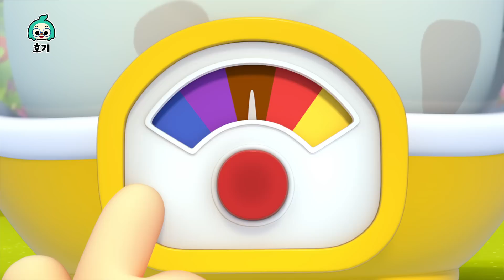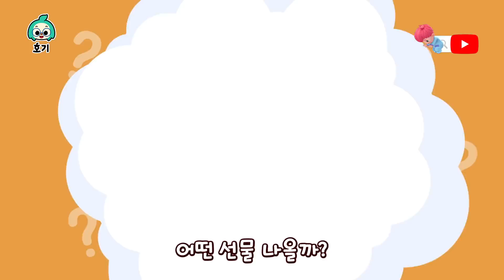9월 6일은 핑크퐁 생일🎉 | 생일 축하해 핑크퐁💖 | 인기곡 및 색깔놀이 모음 | 호기! 핑크퐁 - 놀면서 배워요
00:00:00 핑크퐁, 생일 축하해!
00:00:52 호기의 생일 파티
00:03:37 상어가족 - Ver. 무지개 미끄럼틀 -
00:05:03 상어가족 - Ver.팝 잇 -
00:06:28 알록달록 도넛과 색깔놀이
00:09:33 알록달록 막대 사탕송
00:11:09 험티덤티
00:14:02 알록달록 공룡과 색깔놀이
00:17:08 알록달록 서프라이즈 에그
00:19:41 칙칙폭폭 모양송
00:21:40 알록달록 팝잇과 색깔놀이
00:24:46 알록달록 서프라이즈 에그
00:27:19 마법 오븐 색깔 놀이송
00:29:40 알록달록 사탕과 색깔놀이
00:32:40 칙칙폭폭 기차송
00:35:29 핑크퐁 별 찾기
00:38:44 호기와 친구들의 색깔놀이
00:41:00 손가락 놀이
00:43:48 채소 싫어송
00:46:35 알록달록 비눗방울과 색깔놀이
00:49:33 쿵쾅쾅 다섯 공룡
00:52:18 거미가 줄을 타고 올라갑니다
00:55:20 알록달록 팝콘과 색깔놀이
00:58:31 풍선과 색깔놀이